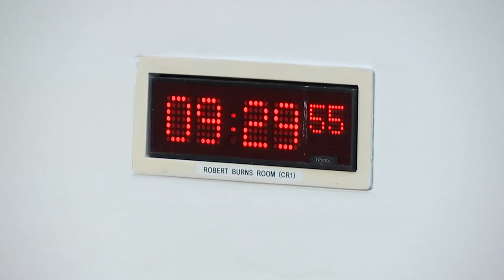Constitution, Europe, External Affairs and Culture Committee - 23 March 2023